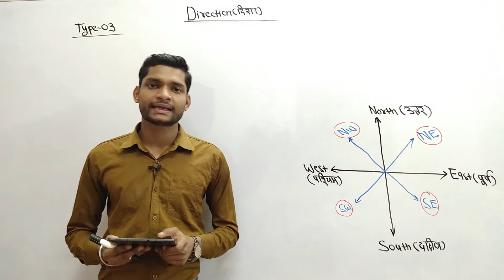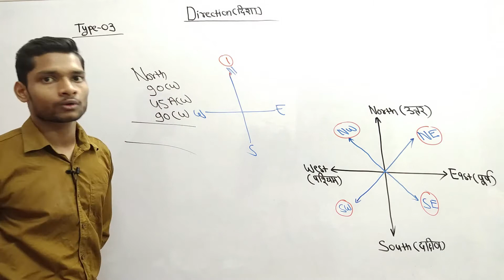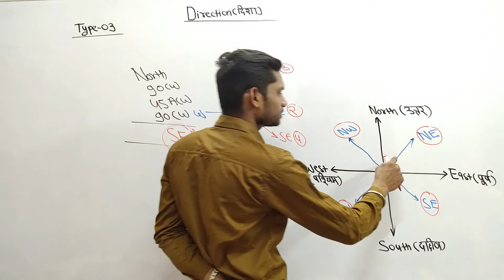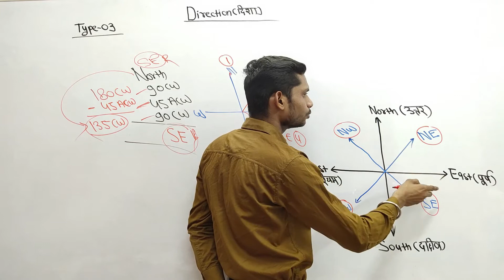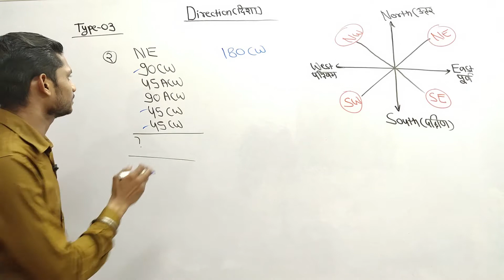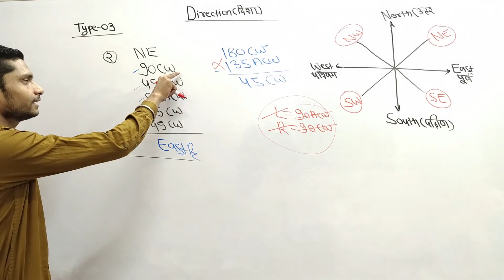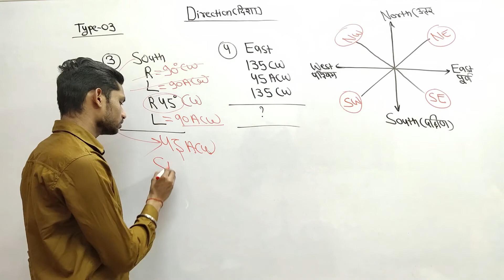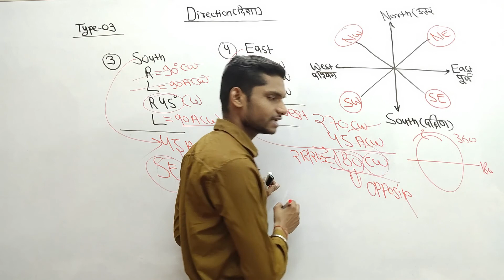दिशा परीक्षण Direction Sense Test || short tricks ||Lecture 04 || Future will || Avdhesh prajapati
directions,direction sense test,direction reasoning trick in hindi,direction test,ntpc direction,direction sense

Our Vision.
Our vision is to provide best Quality education.